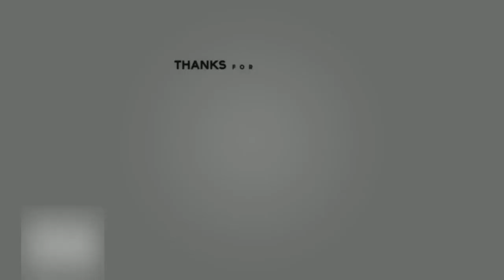Terima Kasih 1K Subscriber, Janji Ke-1 LUNAS │ Q & A Special Zhen7 :)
Terima kasih buat semua teman-teman yang sudah mendukung saya selama ini & akhirnya saya sampai di titik ini :)
Janji ke-1 lunas, 2 janji lagi menyusul ya guys :)

Happy Watching, Hope you enjoy this video Guys :)

Jika kalian ingin kepo dengan kehidupan sehari2 gw follow aja IG gw =

"Play For Fun, Win is a Bonus"
- Zhen7